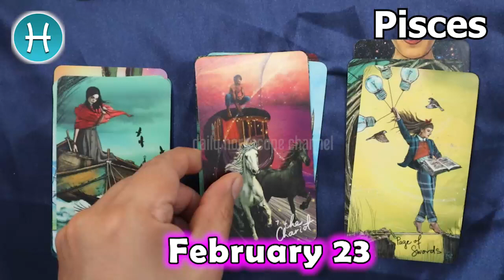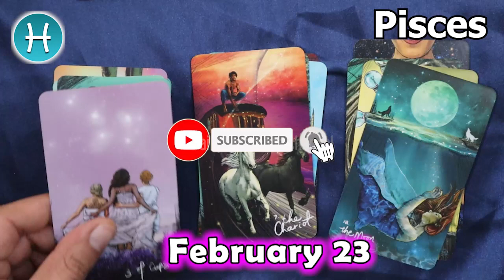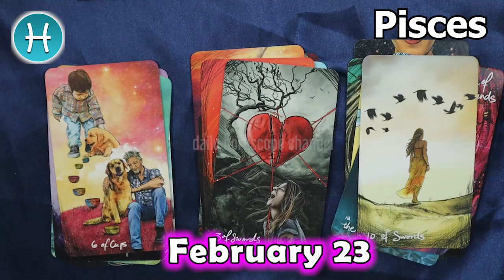❎ HOROSCOPE FOR TODAY ❎ pisces DAILY HOROSCOPE TODAY February 23 2023 🌞♓️ tarot horoscope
Pisces Horoscope February 23, 2023
Pisces today horoscope
Pisces Today Horoscope February 23, 2023
Daily horoscope Pisces 23 February 2023
Horoscope Pisces February 23, 2023